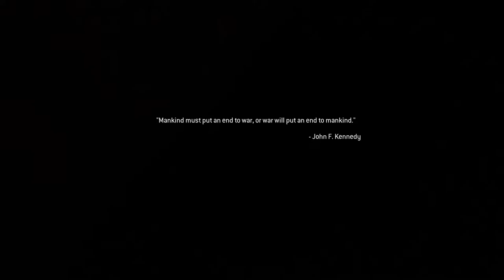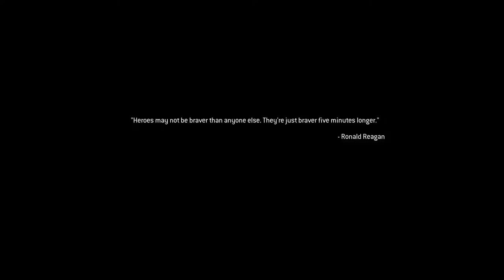Call of Duty Modern Warfare Remastered 4K. Campaign Warpig Veteran Difficulty.